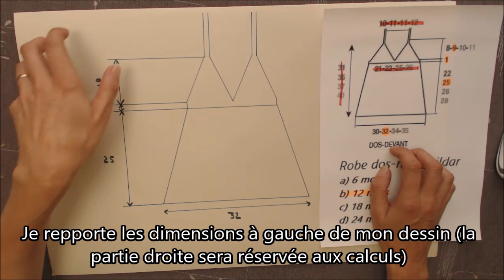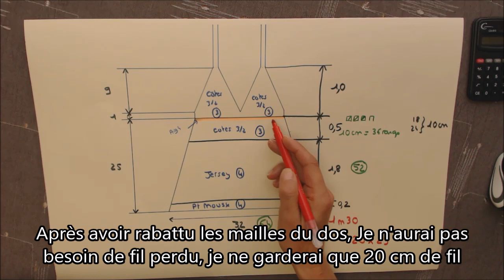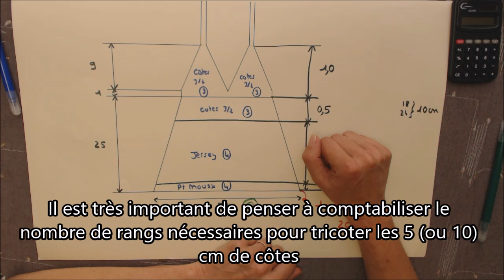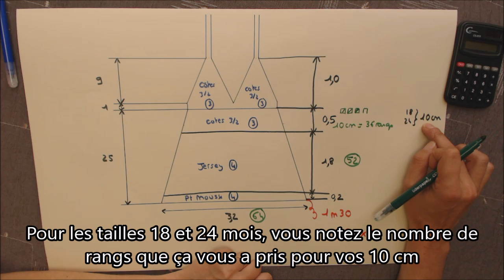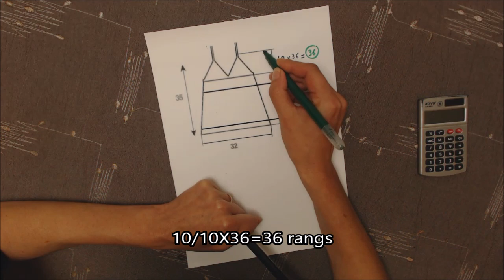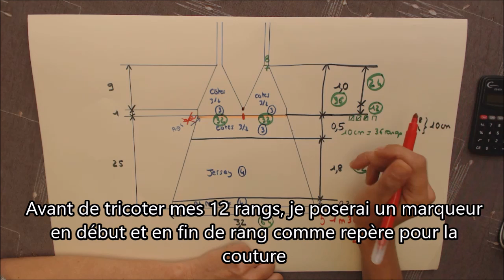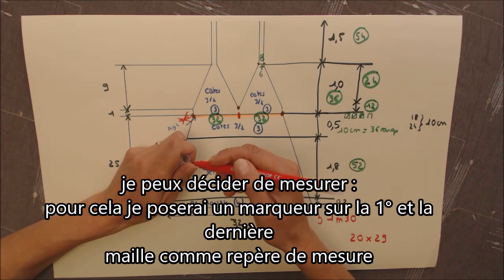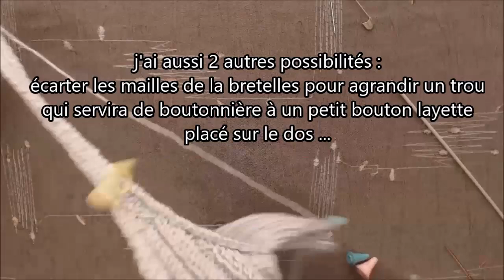Tuto Tricot 4 en bref et sous titré : Robe fillette, 6-12-18 et 24 mois, toute laine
Version en bref et sous-titrée du Tuto tricot 4 : robe fillette en 4 tailles,  toute laine.